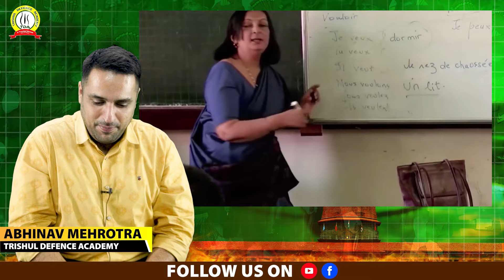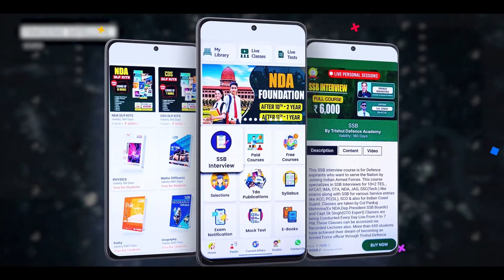Punishments in NDA | What are penalties for breaking Training At NDA | Every Cadet Faces Punishments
Every Cadet Faces These Punishments During His Training At NDA | Punishments in NDA | Punishments in NDA | What are penalties for breaking Training At NDA | Every Cadet Faces Punishments

Features:
🎯Daily Live Classes
🎯Video Lectures
🎯Online Test Series
🎯Daily Quiz
🎯PDF Notes
🎯Defence Updates